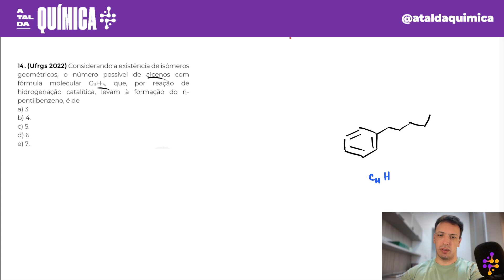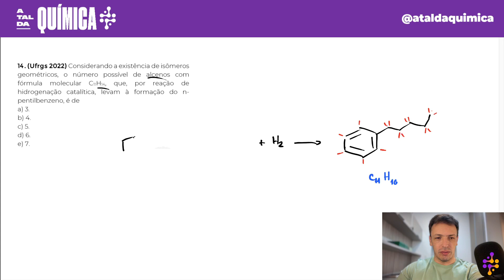Questão UFRGS/2022 - Isomeria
(Ufrgs 2022) Considerando a existência de isômeros geométricos, o número possível de alcenos com fórmula molecular C11H14, que, por reação de hidrogenação catalítica, levam à formação do n-pentilbenzeno, é de
a) 3.
b) 4.
c) 5.
d) 6.
e) 7.